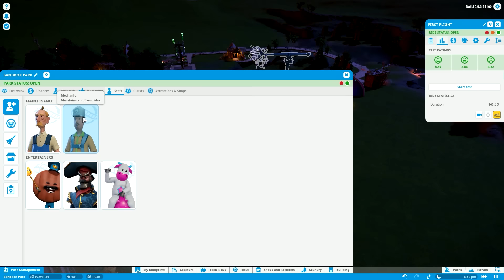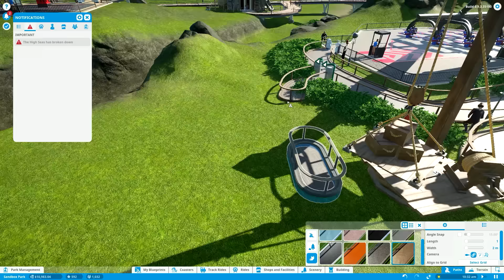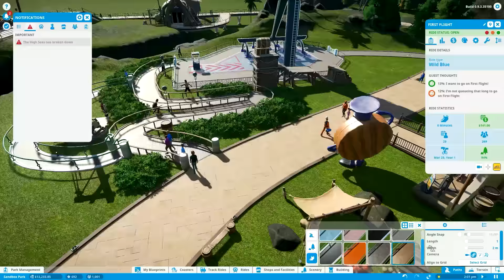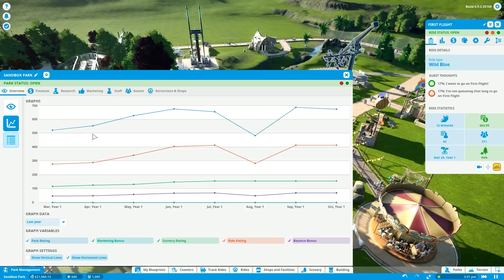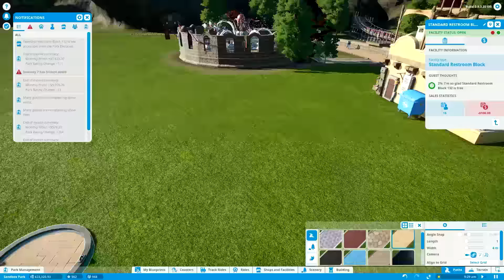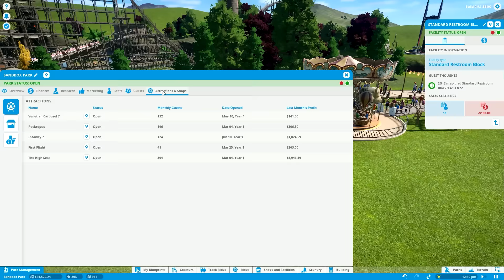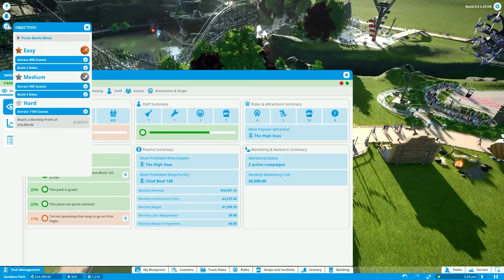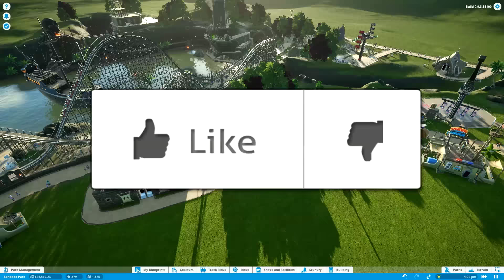Planet Coaster-Ep. 3: Looking Better!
Computer Specs:
► CPU: Intel i7-4790k
► CPU Cooler: Corsair H60
► Motherboard: MSI Z97-Gaming5
► Memory: 2x 8G HyperX Fury
► Storage: Sandisk 240GB SSD + Seagate 2TB
► Video Card: R9 390 8GB
► Case: Corsair 750D
► Power Supply: Corsair CX 750w